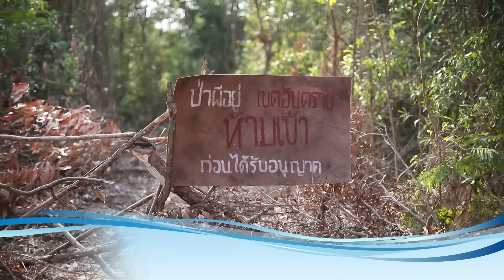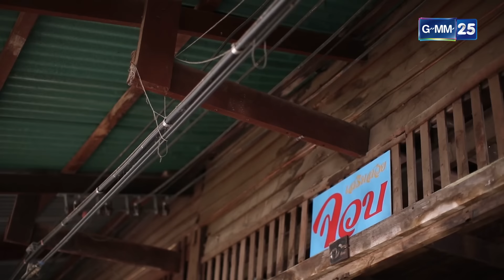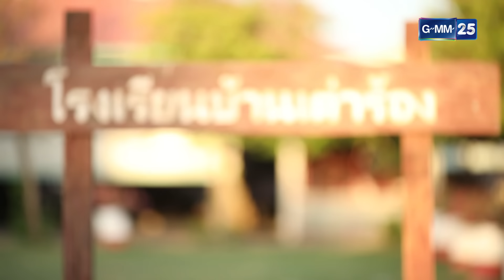ตกกระไดหัวใจพลอยโจน EP.5 [FULL]